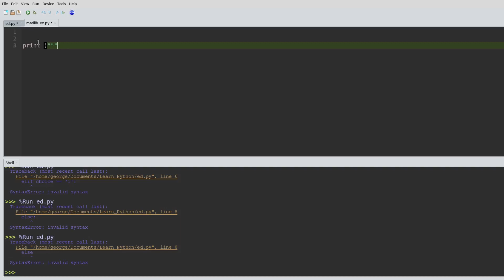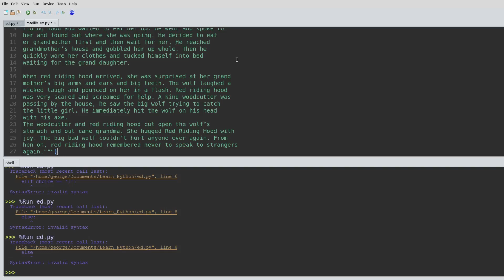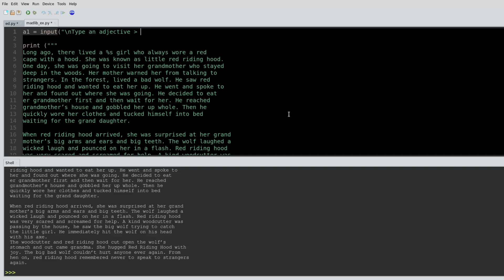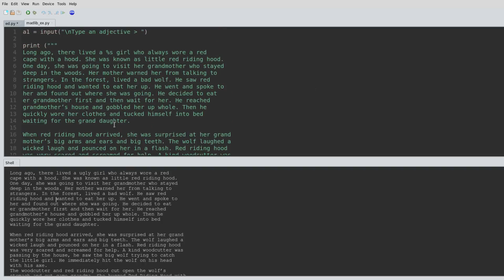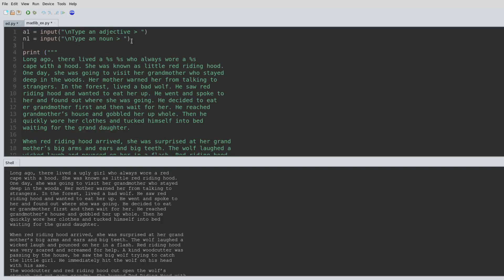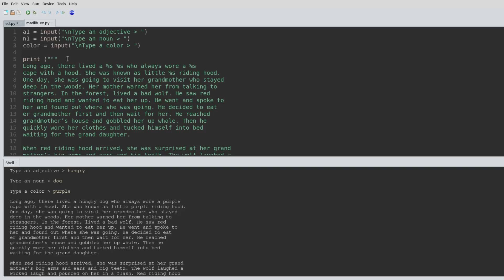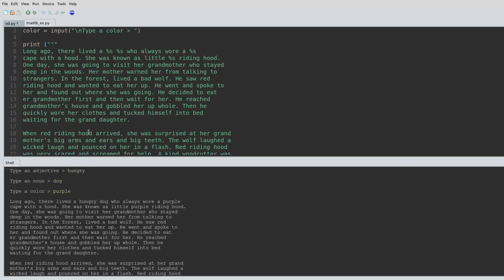Create a Mad lib app in python 3 THE OLD WAY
In this video I lead you through making a simple mad lib app in python 3 (but it should work in python 2 as well - you may need to change input to raw_input). The video is suitable for new learners of python and shows you how to get user inputs and add variables to text strings.